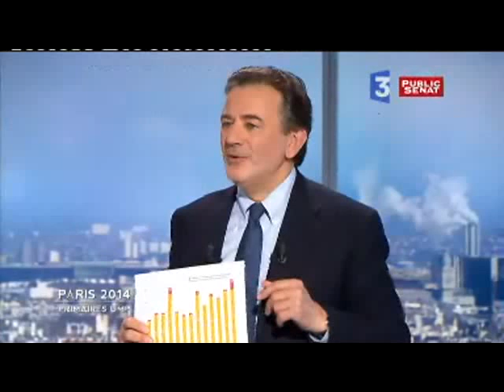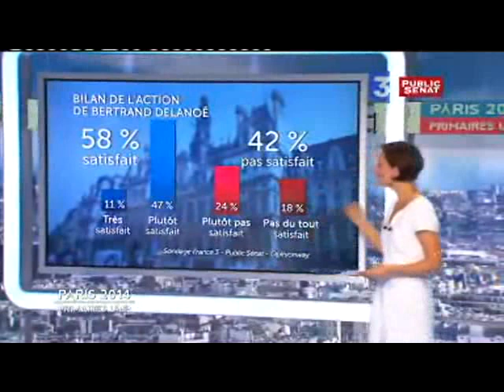Débat des primaires UMP sur France 3 IDF